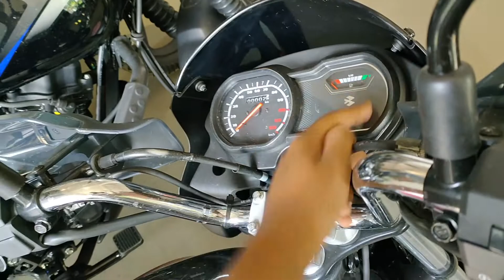Bajaj platina 110 h gear vs Bajaj ct 110x । full comparison ।